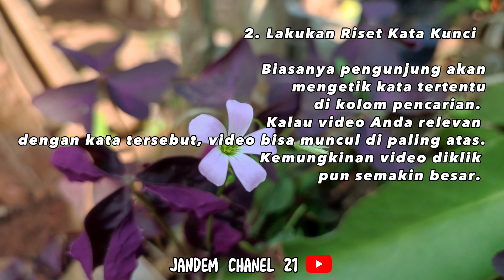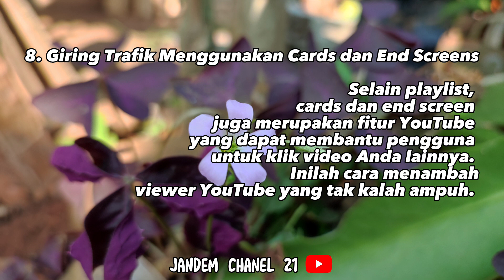CARA AGAR KONTEN YOUTUBE KITA BANYAK PENONTON !!!!????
cara agar video yang kita upload di youtube bisa banyak penonton banyak viewers kawan kawan.